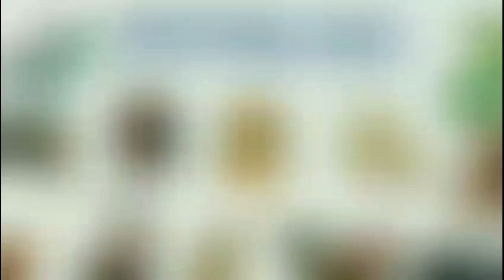Tử Vi Tháng 12 Âm Lịch 2022 của 12 Con Giáp